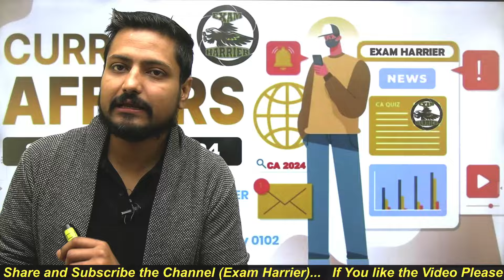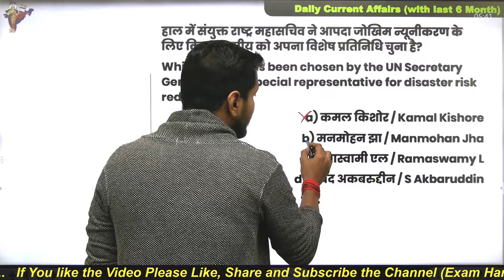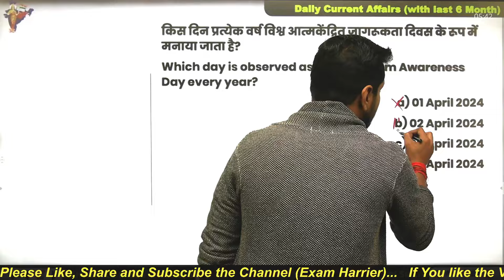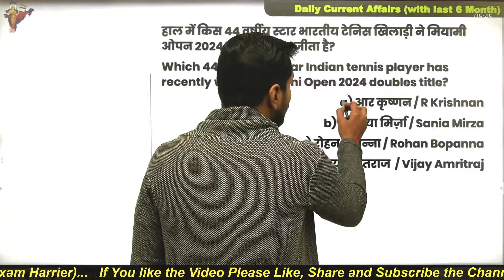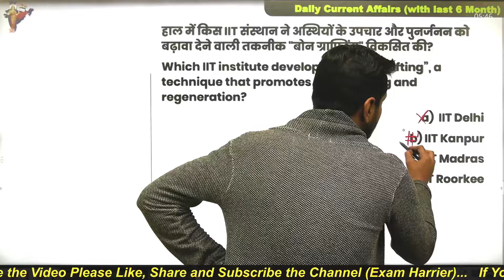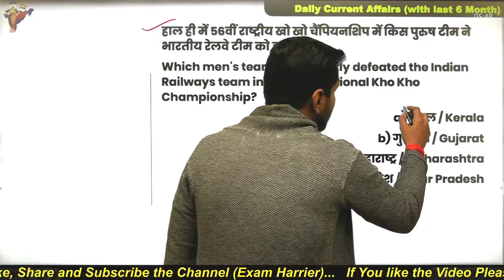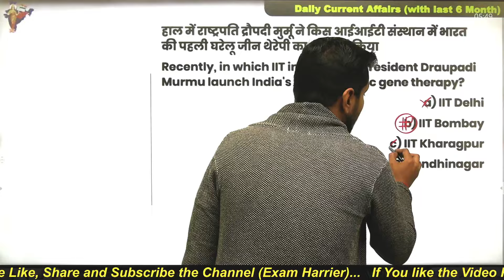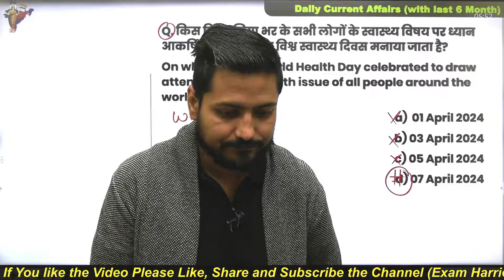22 November 2024 Current Affairs | Current Affairs for SSC/Railway Exams | Vishal Sir NTPC/RPF CA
22 November 2024 Current Affairs | Current Affairs for SSC/Railway Exams | Vishal Sir NTPC/RPF CA
Welcome to "GK GS CA by Vishal Sir" - Your one-stop destination for achieving excellence in general awareness and current affairs for all government exams!

📘 About Us 📘

🔹 Motivational Support: We understand that exam preparation can be challenging, but we believe in your potential! Let us keep you motivated through inspiring stories and success tips, so you stay focused, determined, and achieve your goals.

✅ Quality Content: We are committed to delivering high-quality, accurate, and up-to-date content that aligns with the latest exam trends and requirements.

✅ Student-Centric Approach: Our channel puts you, the learner, at the forefront. We understand your needs, challenges, and aspirations, and our content is designed to cater to them effectively.

✅ Community Engagement: Join our vibrant community of like-minded aspirants, where you can discuss, share, and collaborate on your learning journey. You will have access to valuable peer support and expert guidance.

✅ Growth and Results: Our ultimate aim is to see you succeed. Witness your general awareness proficiency grow exponentially as you embark on this transformational learning experience.